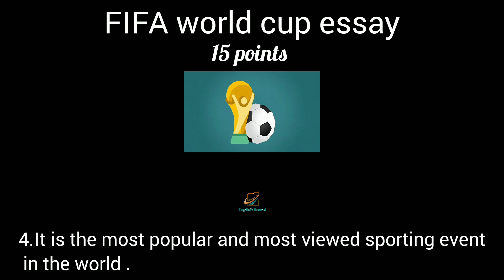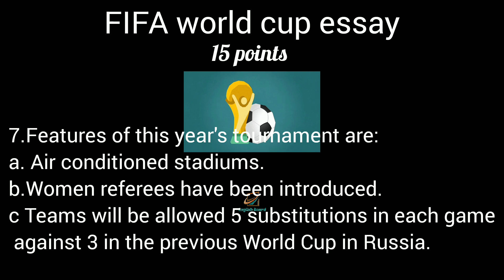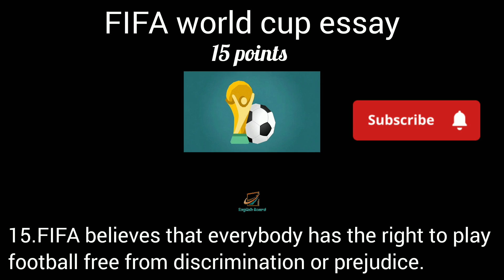FIFA WORLD CUP Essay|15 points